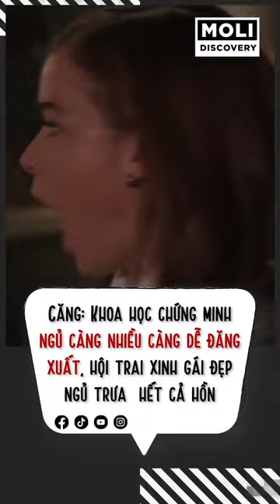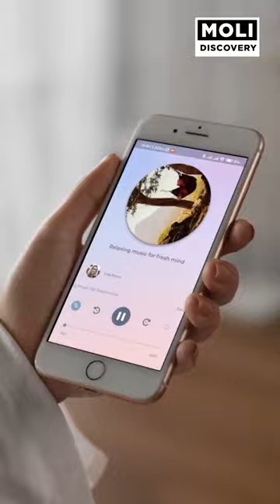Căng ! Ngủ càng nhiều, càng dễ đăng xuất khỏi Trái Đất